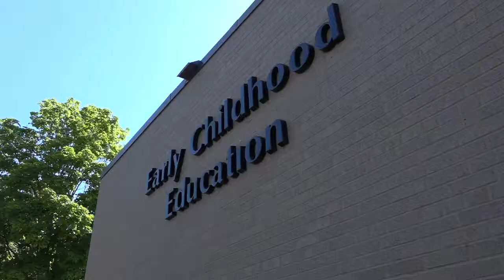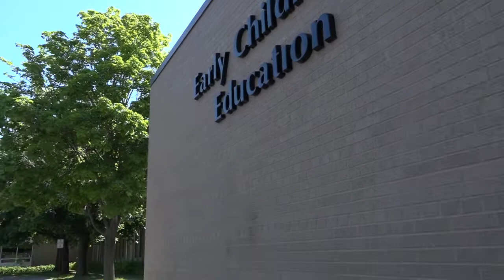Pike Lake Education Center - Arrival and Dismissal 2017